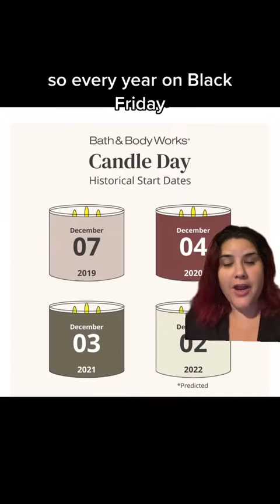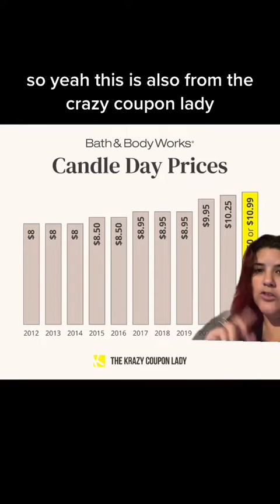CANDLE DAY 2022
BATH AND BODY WORKS CANDLE DAY, MAKE SURE TO MARK YOUR CALENDARS

PLEASE FOLLOW ME ALL PLATFORMS.

NO SPAM OR ANY OTHER PROMOTION LINKS!